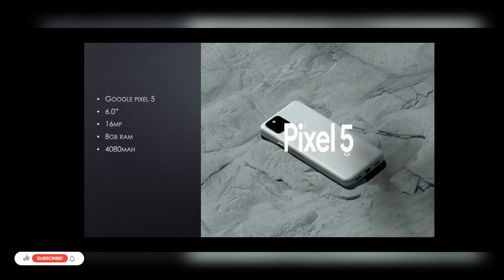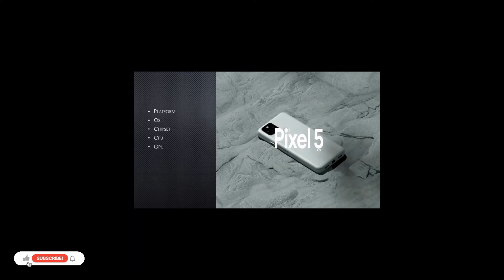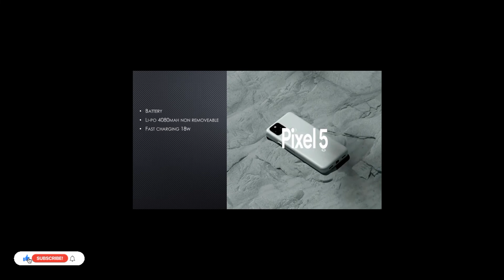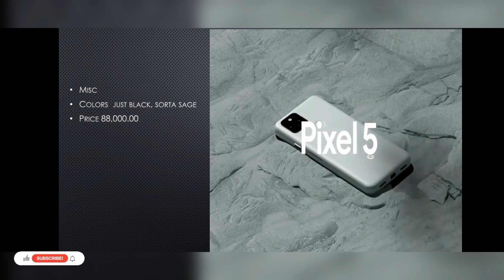Google Pixel 5 | Google phone | Android phone| 2022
features
price
model
colors
network
display